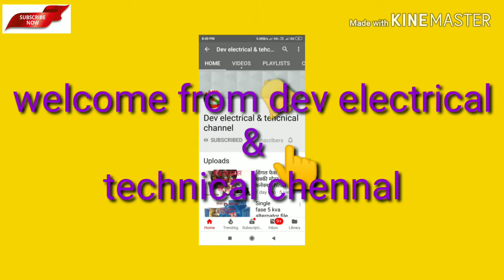इंडक्शन मोटर में कॉइल किस प्रकार डाली जाती है ओर रिवाइंडिंग कैसे होती है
2 hp इंडक्शन मोटर रिवाइंडिंग कैसे होती है